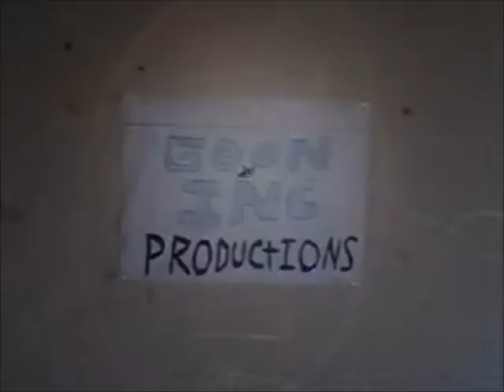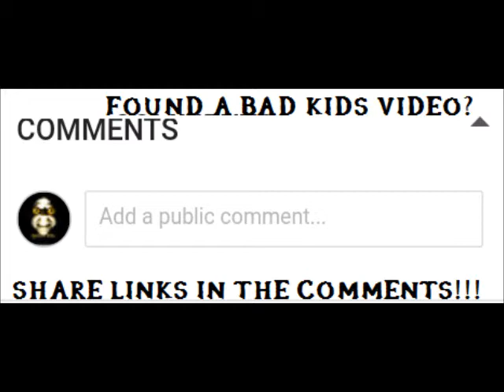Inappropriate Childrens Youtube Videos #9- Dutch Oven Spiderman